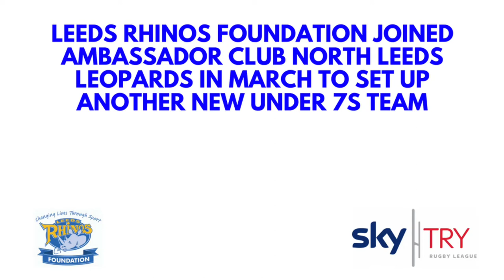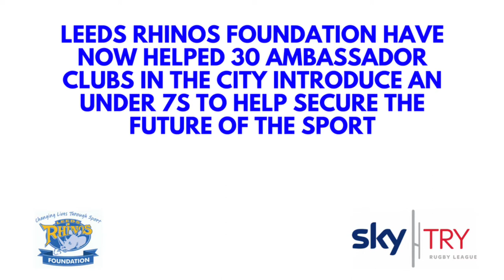Leeds Rhinos Foundation and Sky Try support North Leeds Leopards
Leeds Rhinos Foundation in partnership with Sky Try Rugby League joined local Ambassador Club North Leeds Leopards in March to set up a new under 7s age group at the club.

The taster was led by North Leeds Development Officer Joe Sanderson with the help from Leeds Rhinos stars Matt Parcell and Adam Cuthbertson on the back of four weeks of coaching in local schools.

The session, designed to introduce year 1 and 2 pupils to rugby league, introduced 35 new players to the game with a focus on having fun and enjoying the game at the youngest junior age group.